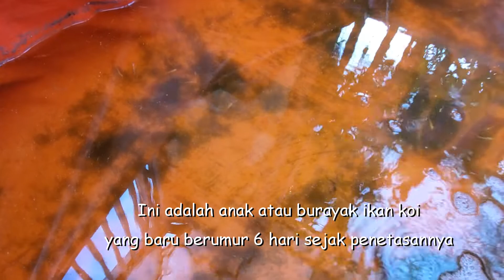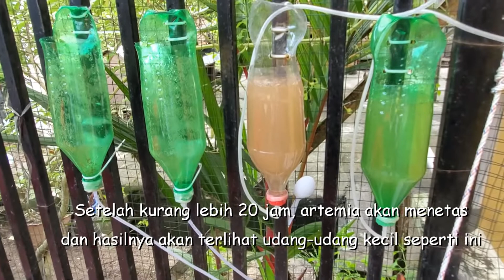PROSES MENETASKAN ARTEMIA DAN PEMBERIAN ARTEMIA UNTUK PAKAN ANAK BURAYAK IKAN KOI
Proses Menetaskan Artemia dan Pemberian Artemia Untuk Pakan Anak Burayak Ikan koi. Artemia adalah Udang yang berukuran sangat kecil dan hidup di pesisiran yang memiliki kadar garam cukup tinggi. Sebelum dijadikan pakan untuk burayak atau anakan ikan koi ada satu proses yang harus kita lakukan, yaitu menetaskan artemia dari telor dan memisahkan cangkangnya. Ini adalah artemia yang sudah ditetaskan, biasanya artemia menetas dalam waktu 18-20jam. Burayak ikan koi dapat diberikan artemia hingga anak ikan koi berumur 3 minggu. Setelah umur anak ikan koi 3 minggu, anak ikan koi dapat diberikan pakan pur PF1000. Artemia dapat memenuhi kebutuhan protein untuk burayak atau anak ikan koi agar tetap sehat. Ini adalah anak atau burayak ikan koi yang baru berumur 6 hari sejak penetasannya. Pemberian artemia sebagai pakan burayak atau anak ikan koi dapat dilakukan 2x24jam / pagi hari dan sore hari. Dan jangan lupa untuk selalu mengecek kondisi air, jangan sampai kondisi air menjadi berbau amis. Ini adalah proses menetaskan artemia dari telor menggunakan botol bekas dan pompa aerator serta tambahkan sedikit garam. Setelah kurang lebih 20 jam, artemia akan menetas dan hasilnya akan terlihat udang-udang kecil seperti ini. Semoga Bermanfaat.